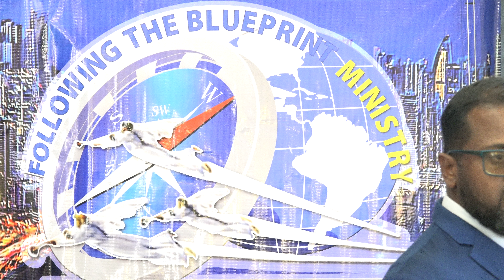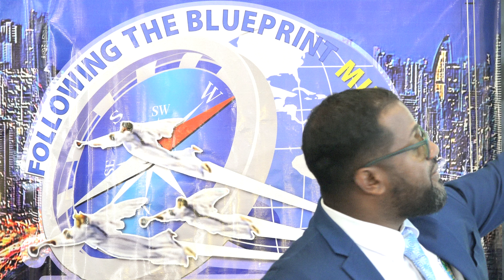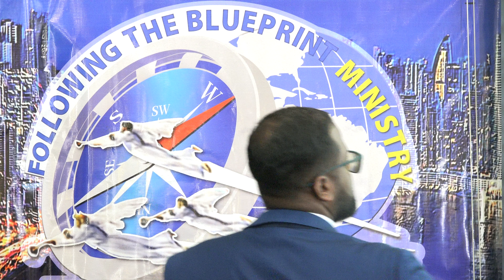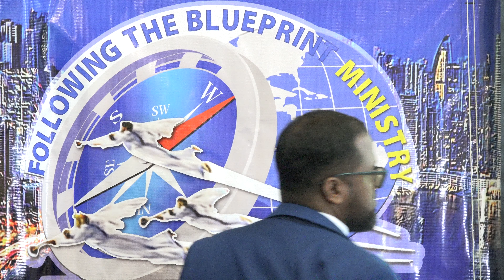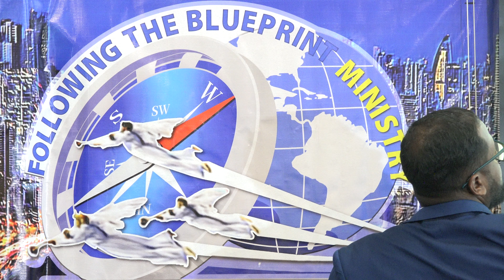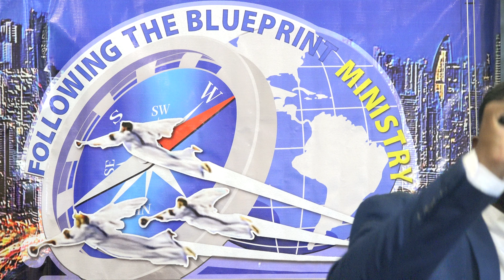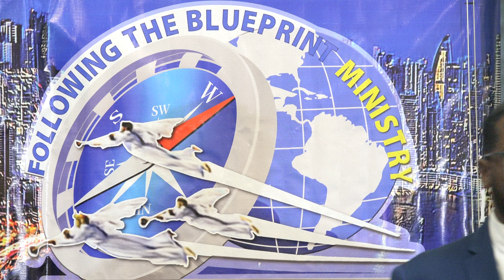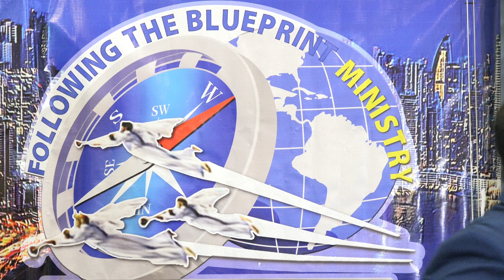Nearer Than When We First Believed - Pt 2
England Mission
Bible Class
July 20, 2024
Pastor Wilhelm Lecky